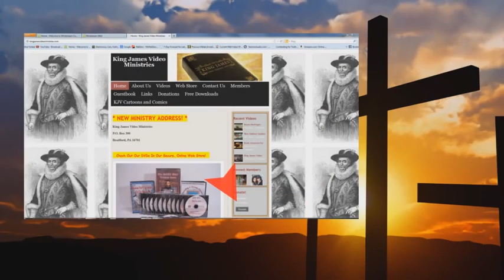Does God Create Evil؟ By By Bryan Denlinger